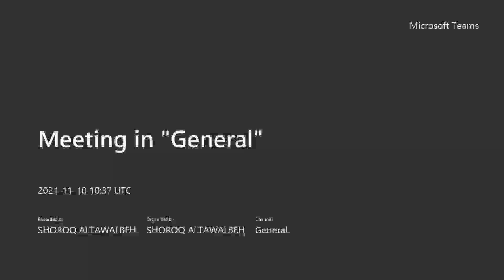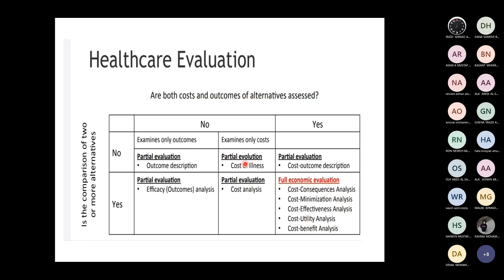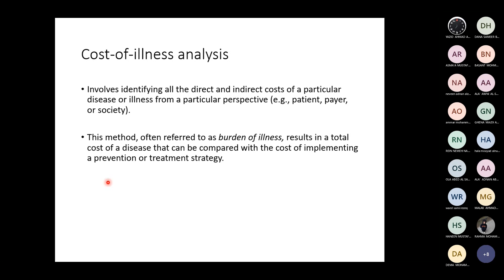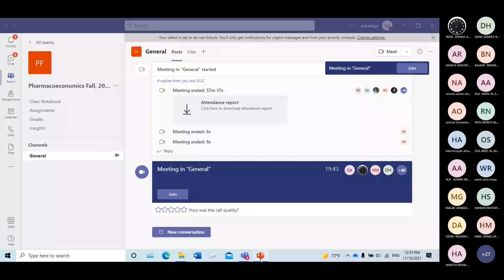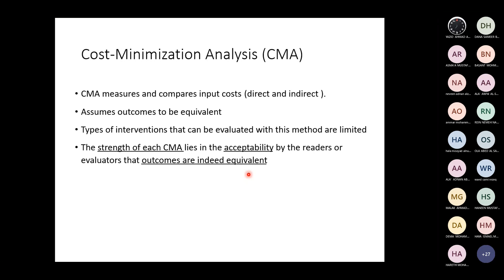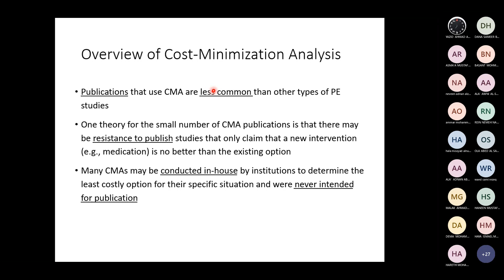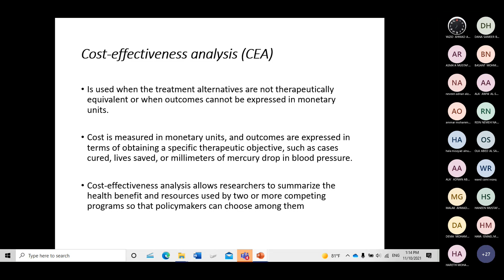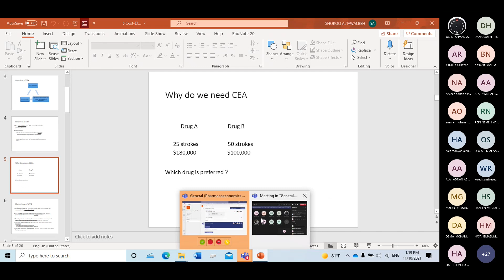Economics Lec 8 10/11/2021